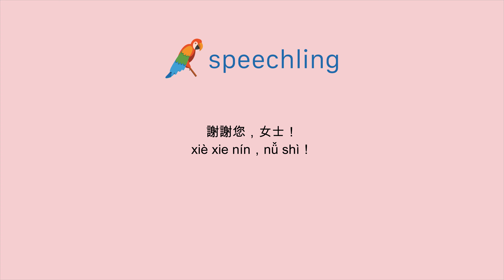중국어(전통)로 "고마워요 숙녀분." 말하는 법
남자 목소리 :
謝謝您，女士！

여성 목소리 :
謝謝您，女士！

남성 음성 번역 :
고마워요 숙녀분.

여성 음성 번역 :
고마워요 숙녀분.